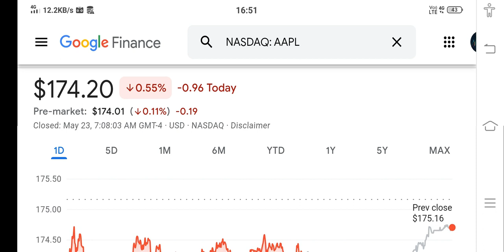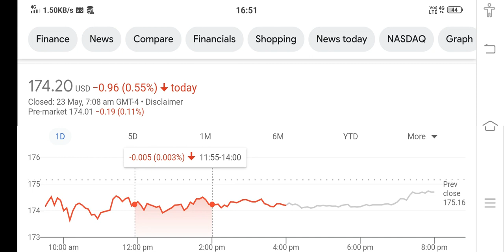AAPL Stock Analysis ! Is The Stock MARKET BULL TRAP Coming NEXT!!